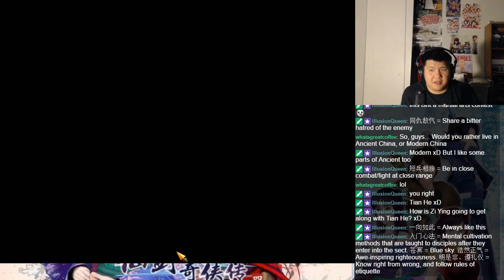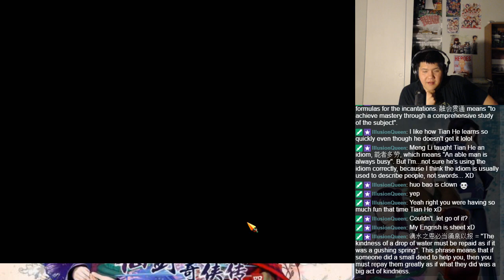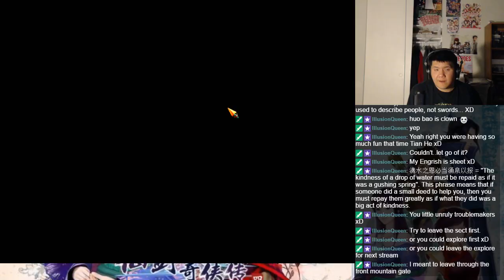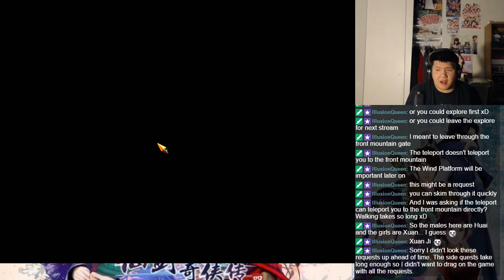Let's BLIND Play The Legend of Sword and Fairy 4 （仙剑奇侠传四） Part 100 - Qiong Hua Guild 2 (5)